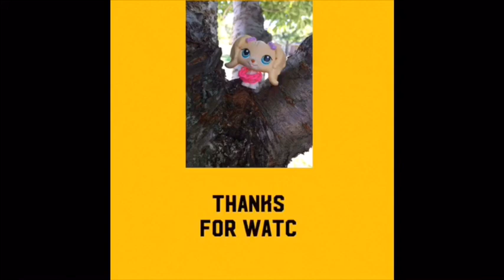What should I name this LPS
Please leave some name ideas  in the comments below and tell me what should I name this little LPS Monkey!